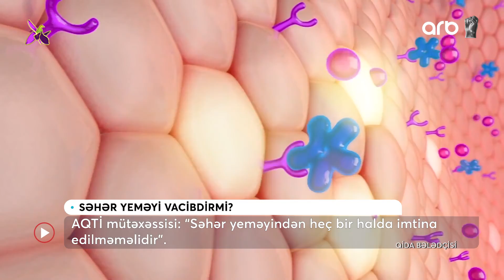"Qida Bələdçisi" ARB24 (10.10.2021)